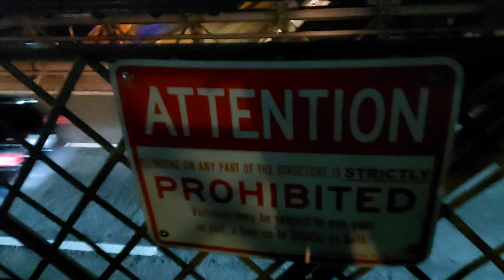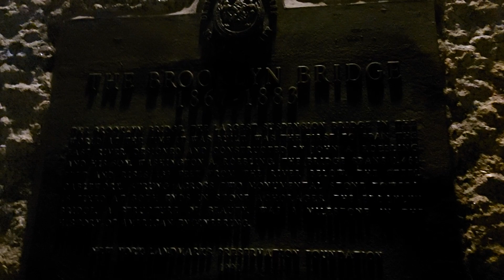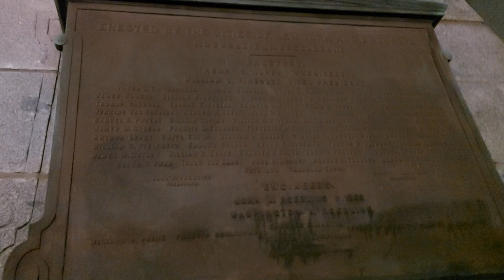Brooklyn Bridge Newyork USA 🇺🇸 🗽🗽🗽